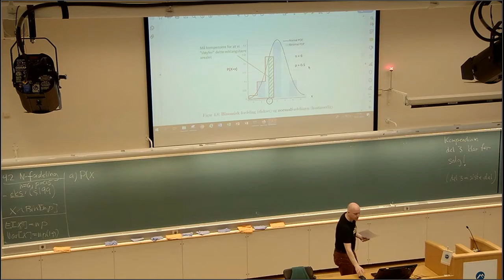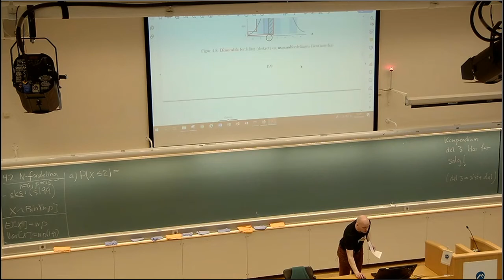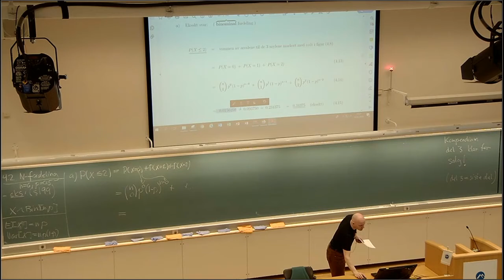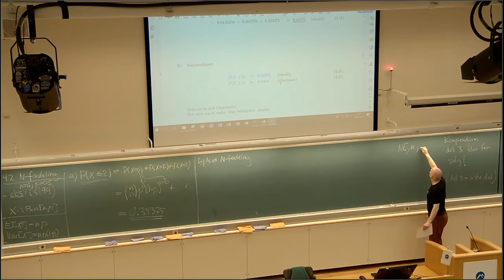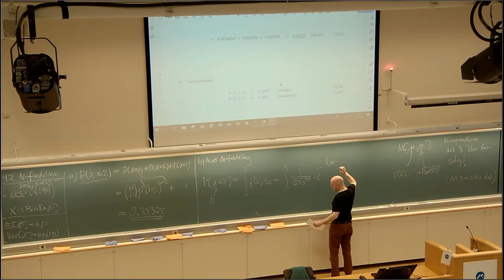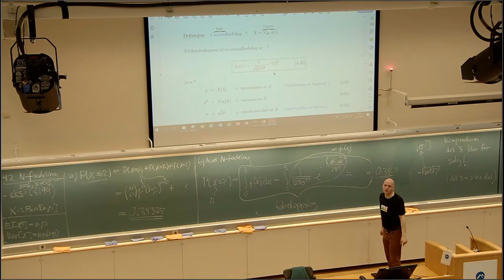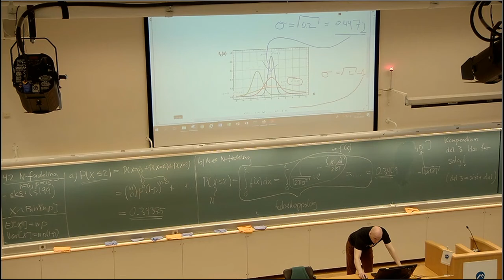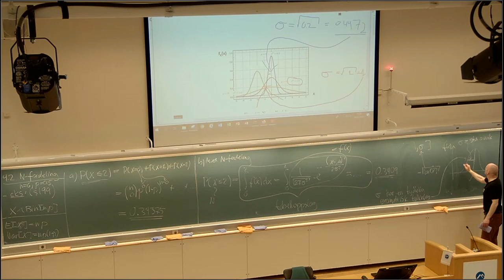403 Eksempel, binomial og normalfordeling